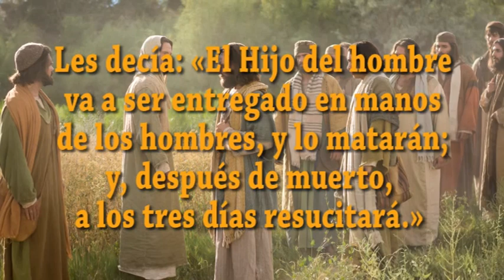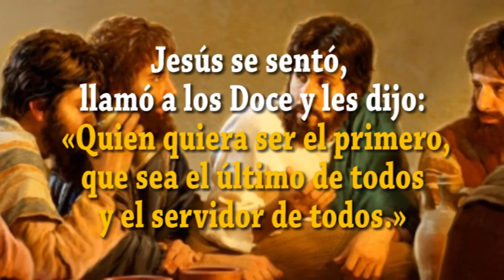EVANGELIO DIA 19 9 21 S Mc 9, 30 37